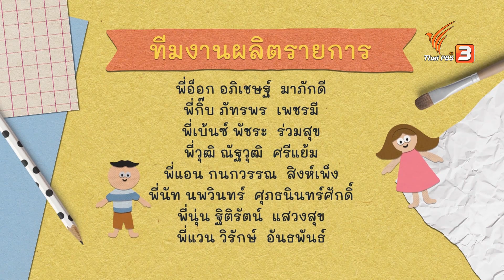ฝึกตั้งคำถามจากสัตว์ 4 ขา : คิดส์สนุก (29 ม.ค. 63)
รายการคิดส์สนุกวันนี้ พบกับสมาชิกคิดส์สนุก "น้องบุ๋น" ที่รับหน้าที่เป็นผู้ประกาศรายการ จากนั้นไปช่วยกันทายภาพปริศนา 4 หมวด กับเหล่าสมาชิกคิดส์สนุกสุดแสบ "น้องเยลลี่, น้องซินเจีย, น้องไจ๋ไจ๋, น้องเกล" ในช่วงคำถามชวนคิดสนุก และพบกับสมาชิกคิดส์สนุก "น้องเนฟ" ที่จะมาเล่าถึงอาหารจานโปรด ในช่วงสมาชิกคิดส์สนุกประจำวัน

ติดตามชมรายการคิดส์สนุก วันพุธที่ 29 มกราคม 2563 เวลา 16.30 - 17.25 น. ทางไทยพีบีเอส หรือรับชมย้อนหลังได้ทางทาง